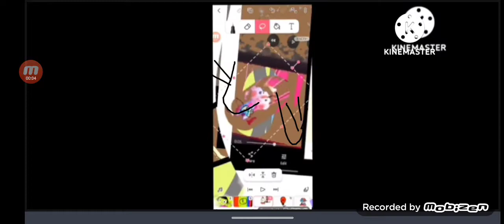Boy Bump Scary Of doom SUPER JOJO